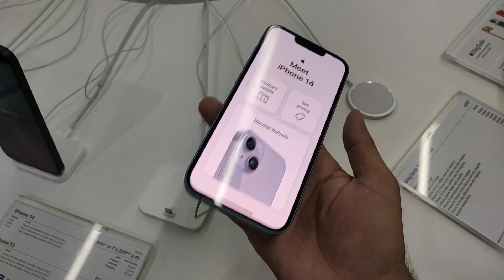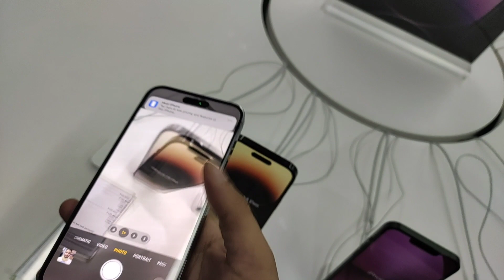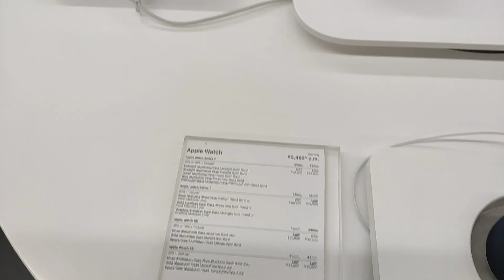New iPhone 14 Pro Max | 1TB 📱🔥 मेरा फेवरेट कलर मिल गया 😍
दोस्तो अगर आपको ये वीडियो अच्छी लगी तो वीडियो को
 Like करे Share करे अपने सभी दोस्तो के साथ और नीचे जाकर Comments Box में ज़रूर बताये की आपको  यह वीडियो कैसी लगी।।